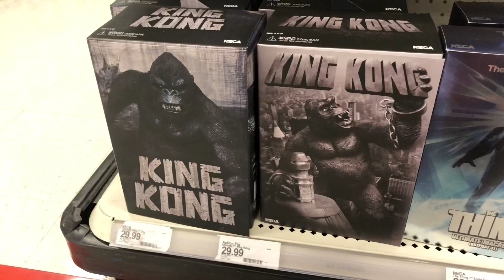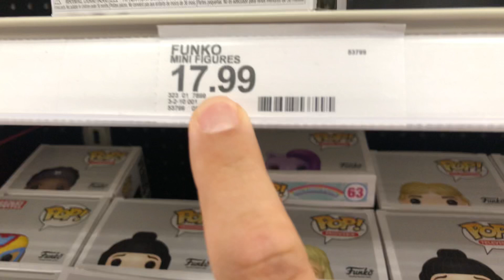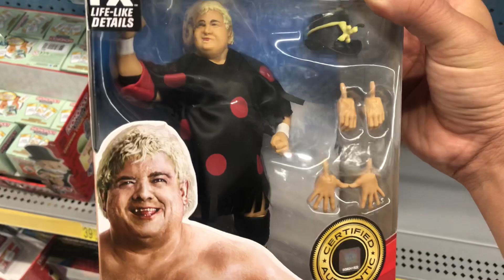New NECA toys end cap location at Target